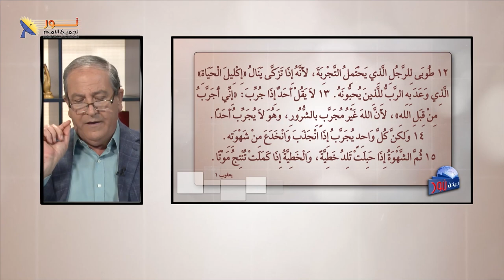03- التجربة ليست خطية ولكن الاستسلام لها خطية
التجربة ليست خطية ولكن الاستسلام لها خطية